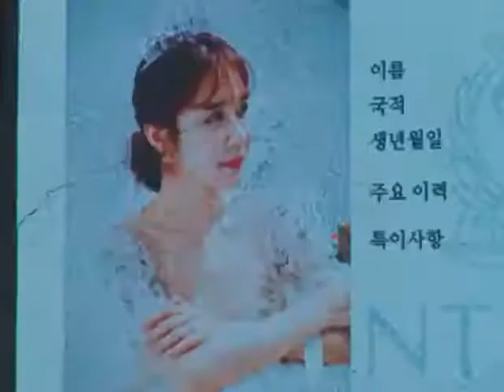New korean drama teaser: The spy who loved me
Drama: The Spies Who Loved Me (English title) / The Spy Who Loved Me (literal title)

Revised romanization: Nareul Saranghan Spy

Hangul: 나를 사랑한 스파이

Director: Lee Jae-Jin

Writer: Lee Ji-Min

Network: MBC

Episodes: 16

Runtime: Wednesday & Thursday 21:30 (35 minutes each / 2 episodes per day)

Language: Korean

Jeon Ji-Hoon (Eric) disguises himself as a travel writer, but he is actually a secret agent for Interpol. His job as a secret agent is way for Jeon Ji-Hoon to support himself financially. He is currently divorced. He was married to Kang A-Reum (Yoo In-Na), but they divorced without Kang A-Reum learning about his secret life as a spy.
Kang A-Reum now works as a wedding dress designer. She met Derek Hyun (Lim Ju-Hwan) after her divorce and they eventually married. Her current husband works as a diplomatic official and seems gentle and warm. His secret is that he is actually a cold-blooded industrial spy. Derek Hyun treats his wife sweetly, but, for his job as an industrial spy, he will do anything. He loves Kang A-Reum sincerely, but he also hides his true self from her.
Secret agent Jeon Ji-Hoon appears in front of Kang A-Reum and Derek Hyun.